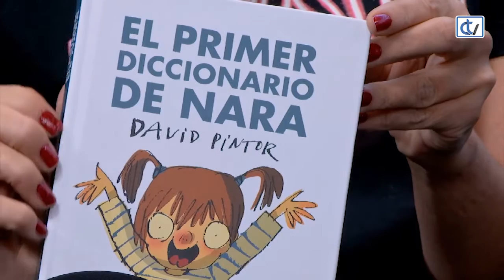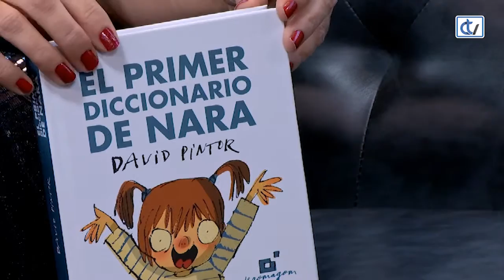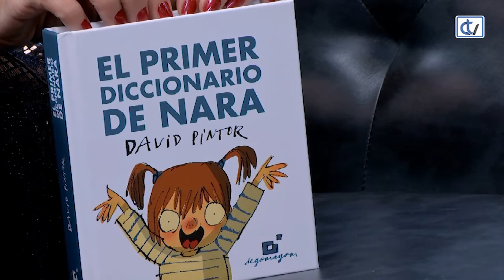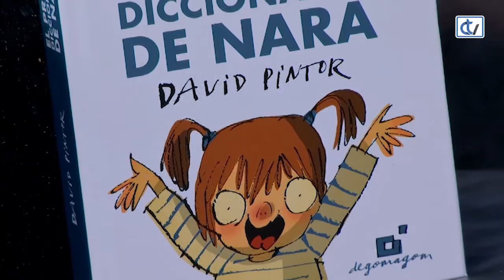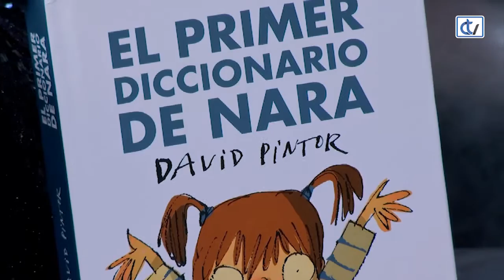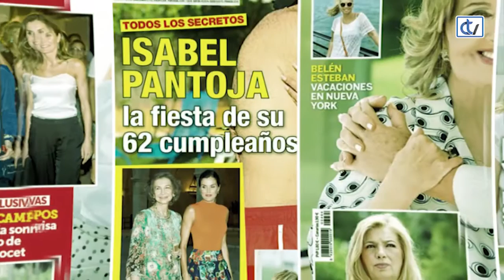Las Noches de Ana : Reyes e ilustraciones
El ilustrador David Pintor presentó su último libro ilustrado infantil, en un especial en el que los regalos de Reyes, los juegos y los hoteles de moda estuvieron muy presentes.